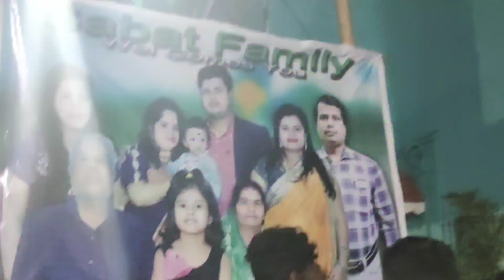ଆମ RIYANS ର Birthday କେମିତି କରାଗଲା ।My Baby's Birthday Celebration !Part_2 !!Odisha Vlogger Rasmita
@Odisha Vlogger Rasmita